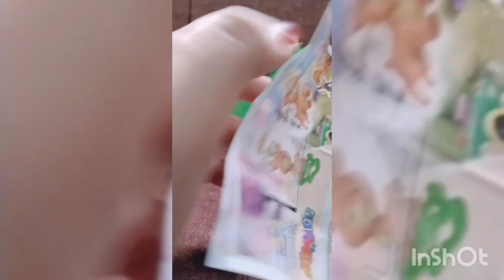I am opening squishy 🤗😁